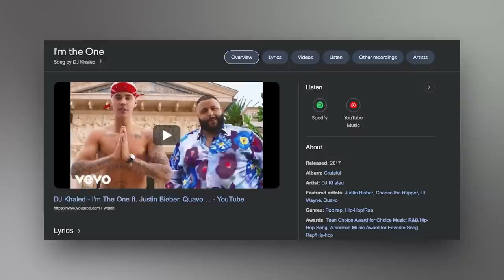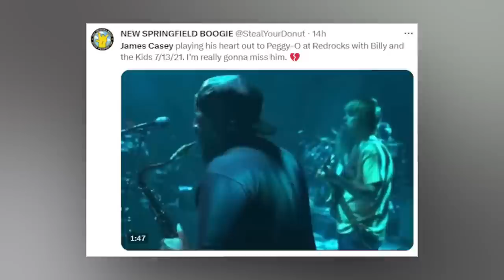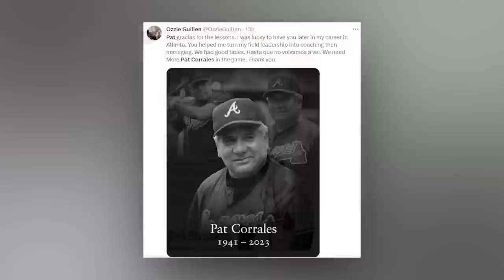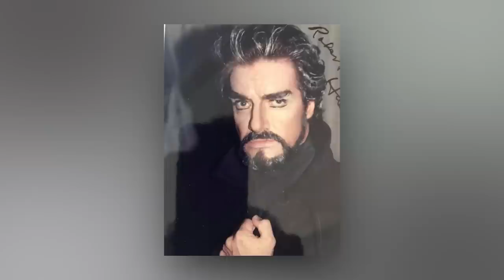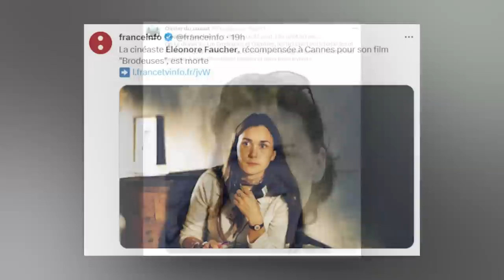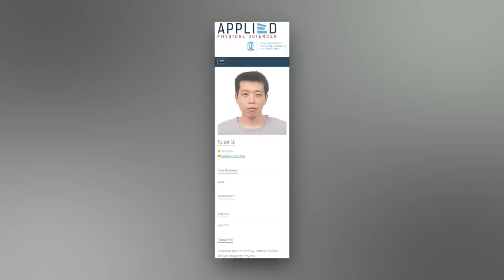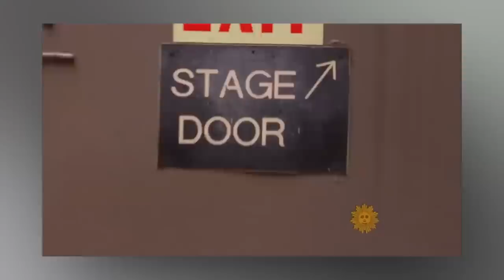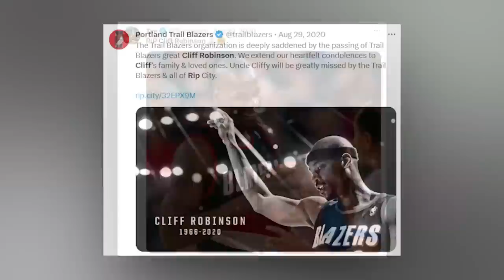FAMOUS SONGWRITER & 9 Stars Who DIED Today & Recently | 29th August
Welcome back to Immortal News, join us in this heartfelt video as we pay tribute to extraordinary individuals whose contributions have left an enduring impact on various aspects of our world. In this touching retrospective, we remember and celebrate the lives and legacies of these remarkable figures.

Remembering James Casey: A Melodic Journey 🎵
Discover the life and legacy of James Casey, a cherished saxophonist whose music touched the hearts of many. Explore his collaborations, his dedication to raising awareness about colon cancer, and the lasting resonance of his melodies.

In Memoriam: Josh Seiter's Advocacy for Mental Health 💬
In this segment, we honor Josh Seiter, a former reality show contestant who became a passionate advocate for mental health and resilience. Learn about his brave openness, his personal struggles, and his unwavering commitment to making a positive impact.

Celebrating Pat Corrales: A Baseball Icon 🏆
Join us as we celebrate the life of Pat Corrales, a pioneering MLB manager whose influence stretched far beyond the ballpark. Explore his managerial career, his mentorship, and the lasting legacy he left within the world of baseball.

Remembering Frank 'Sonny' Seiler: A Bulldog's Legacy 🐶
Reflect on the life and impact of Frank 'Sonny' Seiler, the visionary behind the beloved Uga mascots of the University of Georgia. Learn about his legal career, his contributions to the arts, and the iconic presence he shared with the world.

In Tribute to Robert Hale: A Voice of Opera 🎭
Journey through the life of Robert Hale, a bass-baritone whose commanding voice graced some of the world's most renowned stages. Explore his opera career, his contributions to the classical music world, and the enduring inspiration he provided.

Remembering Éléonore Faucher: A Visionary in French Cinema 📽️
Celebrate the legacy of Éléonore Faucher, an acclaimed French director whose impact on cinema continues to resonate. Learn about her notable works, her storytelling prowess, and the mark she left on the world of film.

Join us as we remember, honor, and celebrate these exceptional individuals whose legacies will continue to inspire generations to come.